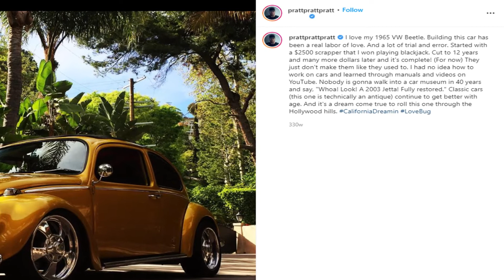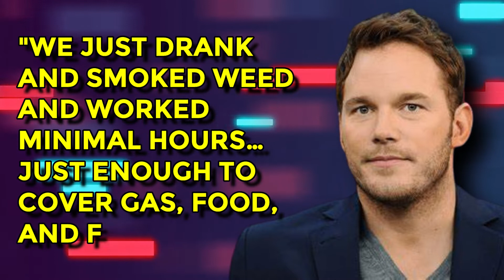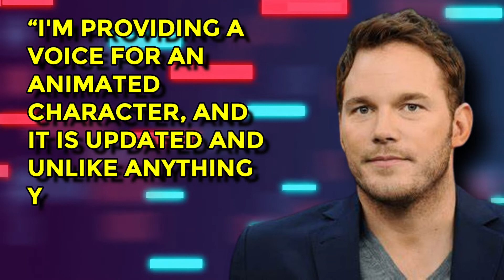Chris Pratt Has An INCREDIBLE Car Collection..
Welcome back to Car Central, today we are going to be talking about Chris Pratt’s car collection contains something unexpected.  Make sure you stick around because you don't want to miss this video!